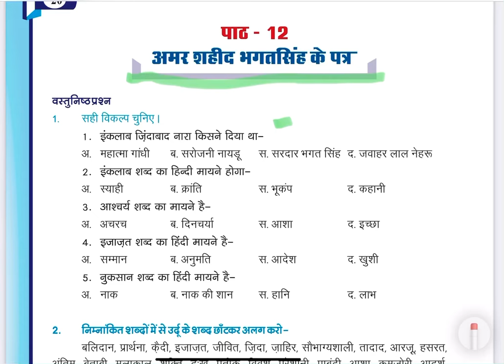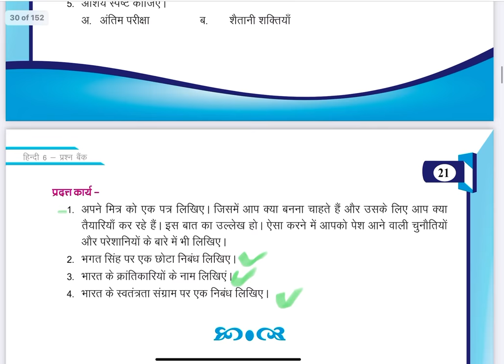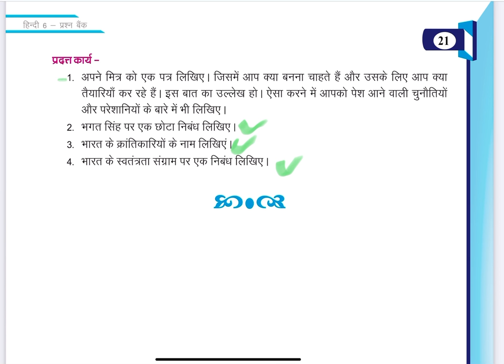अमर शहीद भगत सिंह के पत्र Questions/class 07/chapter 7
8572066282 Latest tending| simmer party wear |suits# #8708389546

onlineshopping अमर शहीद भगत सिंह को पत्र mcq
amar shaheed bhagat singh ke patra

Hindi class 6 path 12 अमर शहीद भगत सिंह के पत्र Questions

२-UP Board Solutions for Class 6 Hindi मंजरी Chapter 13 अमर शहीद भगत सिंह के पत्र sanwle sapno की याद animated video story

१-boya mic-M१

३-my smartphone Hindi class
Class hindi